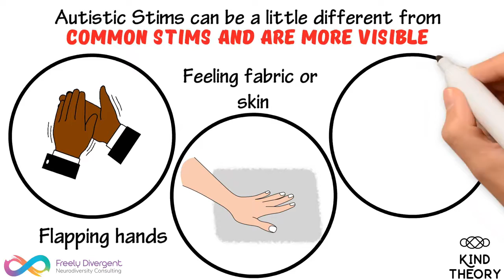Kind Theory - How Stimming Helps Autistic Individuals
Meet Rafael and Sumera - Both of them are autistic and are helping us understand how stimming helps them.
There are certain stims that can be harmful. For such stims, safe alternatives can be provided.
Keep checking back for more information on stimming!